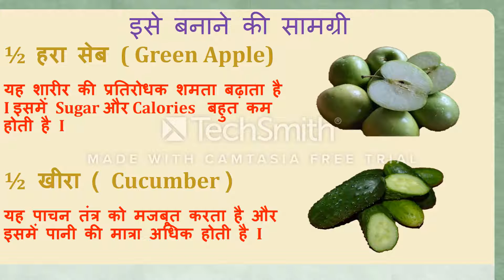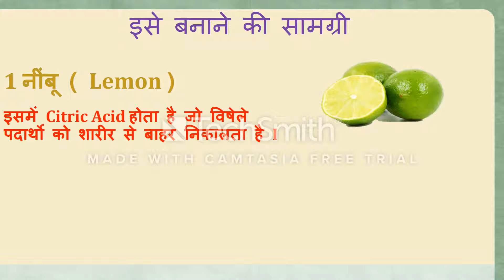🍏Fat cutter🍋 lose weight 🍯with in 7 days🍹 Slim figure diet with best female fat burner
🍏Fat cutter🍋  lose weight 🍯with in 7 days🍹 Slim figure diet with best female fat burner. Our channel is based on health & beauty tips.
I'm back again with the recipe of Powerful Fat Cutter.
जीरा खाए मोटापा  घटाए | 5 से 15 किलो | 15 दिनों मे |
You can make it at home and lose weight at fast rate.
You will feel the result since from very 1st day.
reduce all your belly fat instantly.
very effective female fat cutter.
burn fat easily without exercise.